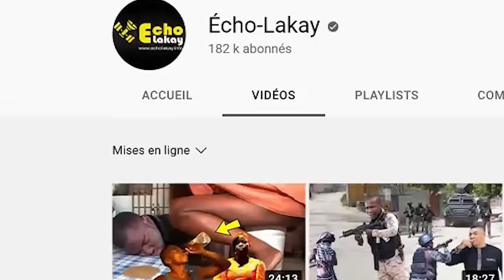9 Avril Se Fini fwa sa! IZO ak tout lame li a debake bò Palais Nasyonal! Bwa Kale pou Thériel Thélus